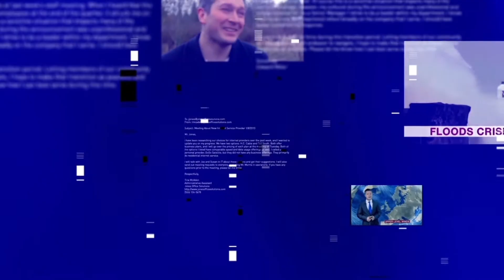Technostress | Theresa Phelan